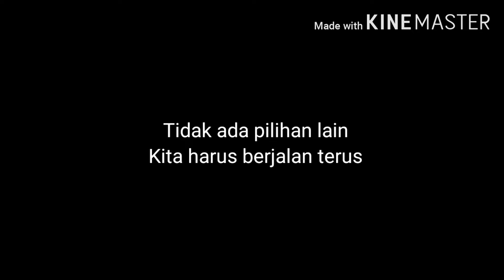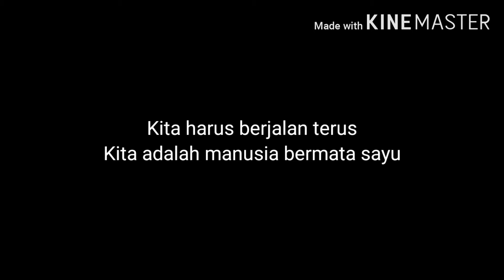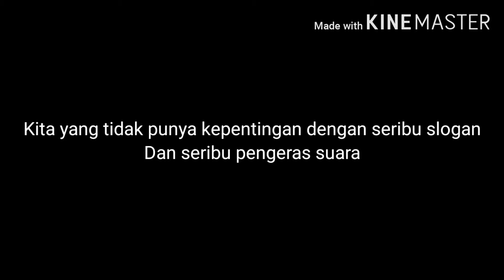ULASAN PUISI" Kita adalah Pemilik Sah Republik Ini" Karya: Taufik Ismail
Nama : Jiyan Soraya
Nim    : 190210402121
Kelas  : C

Video ini dibuat untuk menyelesaikan tugas akhir pada mata kuliah sejarah sastra.

Semoga bermanfaat😊